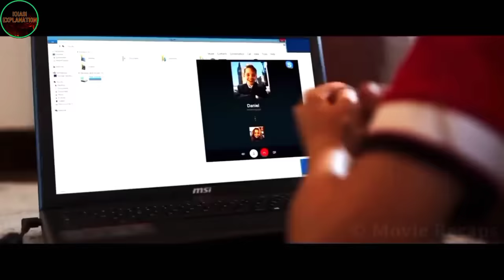pyllait im ka khynnah ia u Sing// ka phlim da ka ktien khasi.